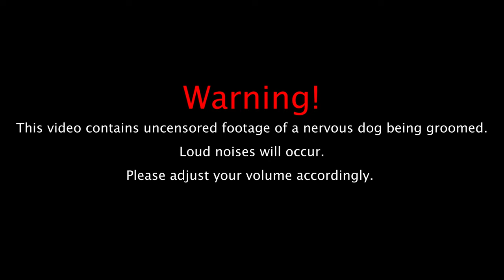How to Groom a Nervous Dog | Cockapoo Full Groom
Welcome to our comprehensive guide on how to groom a nervous dog!
Our everyday essentials
Bathing:
- Natural Dog Shampoo
- Natural Dog Flea Shampoo
- Natural Dog Conditioner
Brushing:
- Stainless Steel Comb
- Matt Splitter
- Flea Comb
Grooming:
- Heiniger Saphir Basic Clipper
- Heiniger Saphir Style Clipper
- WAHL Stainless Steel Comb Attachments
- Andis Blade Care
- Zoom Groom